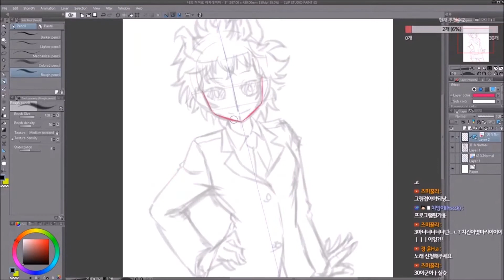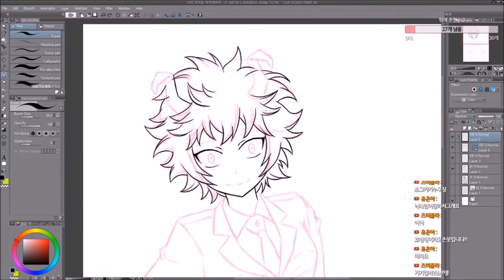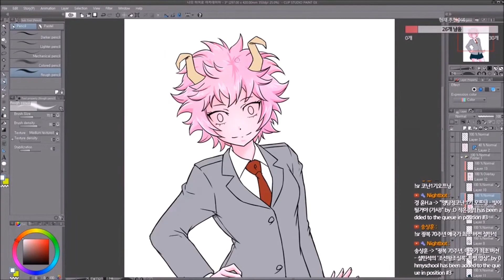나의 히어로 아카데미아 - 아시도 미나(My Hero Academia/ヒーローア)Speed painting #005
◆그림쟁이 항아
사용 프로그램 -  Clip Studio
안녕하세요.
항아 스튜디오의 그림쟁이 항아입니다.
유튜브 채널에 놀러오신 것을 환영해요.
팬아트, 외주, 커미션, 일러스트, 썸네일 등 영상제작과 편집은 직접하고 있으며
더 많은 컨텐츠 그림영상을 올리면서 많은 분들에게 즐거움을 선사하겠습니다.